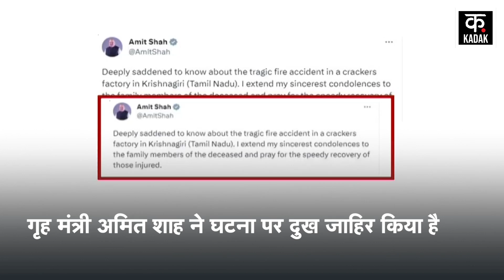Tamil Nadu के Krishnagiri में Cracker Factory में हुआ blast, PM Modi ने किया मदद का ऐलान | Kadak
Eight people, including three women, were killed and several others injured on Saturday in a blast at a firecracker factory in Krishnagiri district of Tamil Nadu. The police are yet to ascertain the cause of the explosion.
The blast, which took place on Saturday morning, was so strong that a nearby hotel building also collapsed, while four other buildings were partially damaged, trapping many people. Police said that so far 12 seriously injured people have been admitted to the hospital.
तमिलनाडु के कृष्णागिरि जिले में स्थित एक पटाखा फैक्टरी में हुए धमाके से तीन महिलाओं सहित आठ लोगों की शनिवार को मौत हो गई, जबकि कई अन्य घायल हुए हैं. पुलिस को अभी तक विस्फोट के कारण का पता नहीं चल पाया है.
शनिवार सुबह हुआ यह धमाका इतना तेज था कि पास स्थित एक होटल की इमारत भी ढह गई, वहीं चार अन्य इमारतें आंशिक रूप से क्षतिग्रस्त हो गईं, जिससे कई लोग फंस गए. पुलिस ने बताया कि अब तक गंभीर रूप से घायल 12 लोगों को अस्पताल में भर्ती कराया गया है.